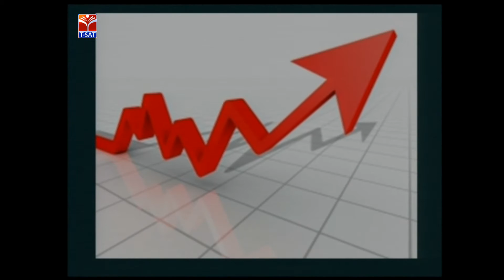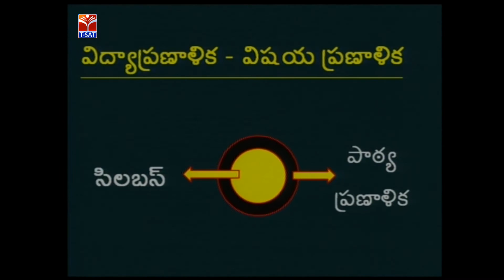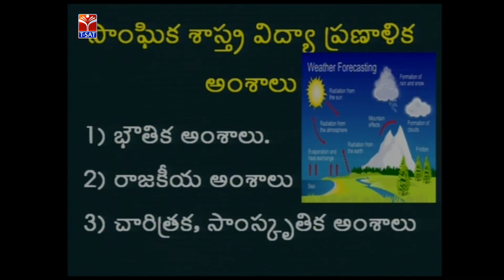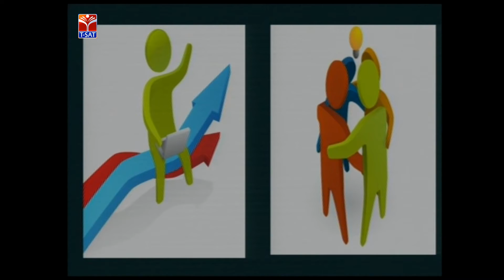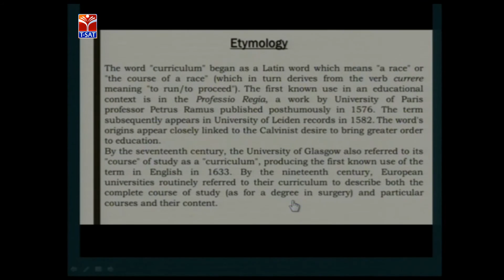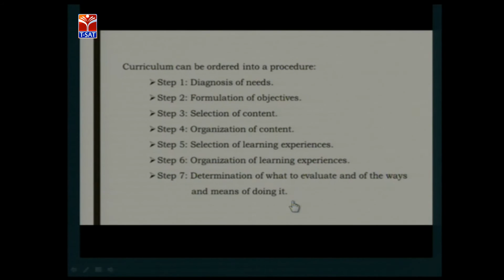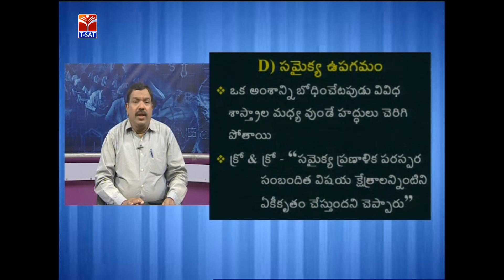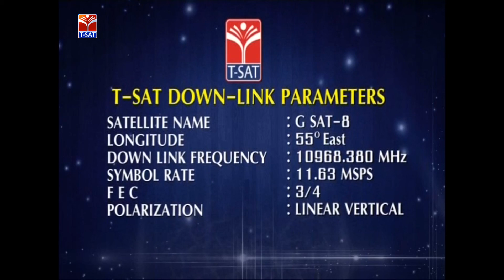SCERT (TTP) || సాంఘిక శాస్త్ర విద్యాప్రణాళిక నిర్వహణ - ఉపగమాలు - P1 || Live With Dr.K.Elisha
SCERT (TTP) || సాంఘికశాస్త్రం - సాంఘిక శాస్త్ర విద్యాప్రణాళిక నిర్వహణ - ఉపగమాలు  - P1 || Live With Dr.K.Elisha